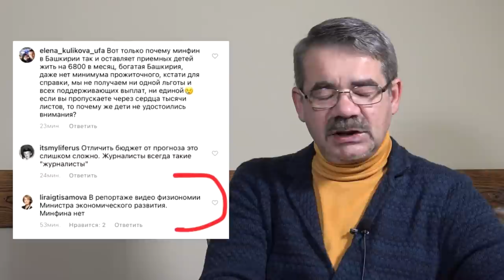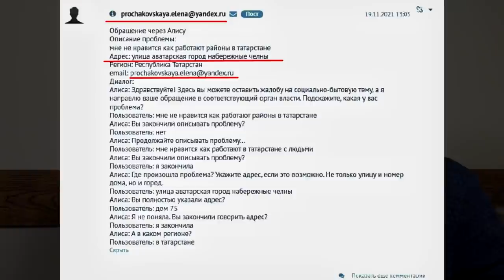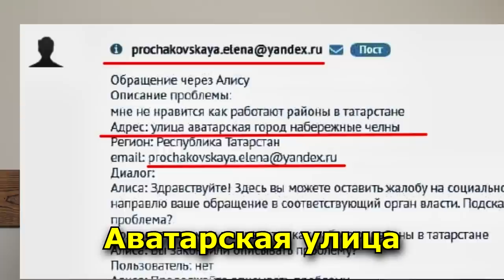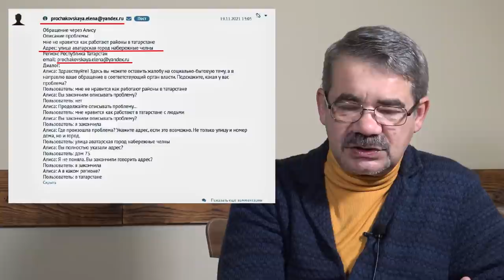"Пока Хабиров отдыхает..." "Открытая Политика". Выпуск - 353. Уфа. Башкирия.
Хронометраж выпуска:
00:13 - Курултай одобряет QR;
07:14 - Снимите барышню в кино!;
09:05 - Перед ковидом все равны;
10:11 - Городское безумие?;
13:05 - Строительный коллапс неминуем?;
17:38 - "Алиса" Прочаковская?;
23:12 - Анонсы;